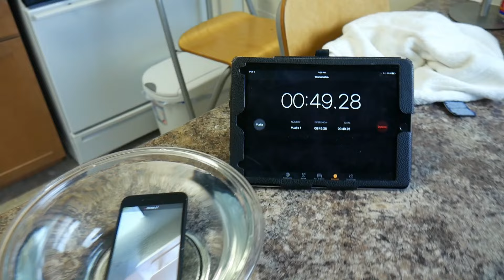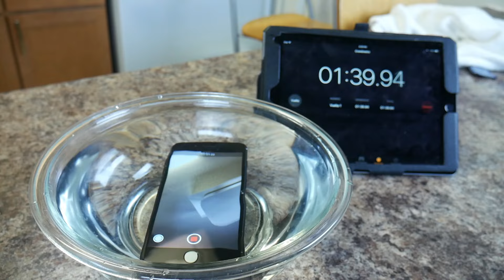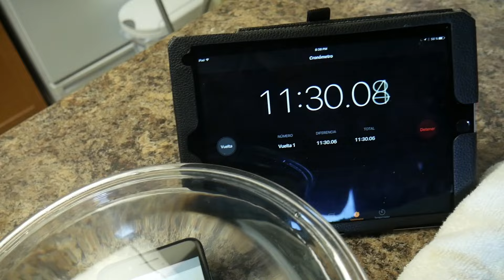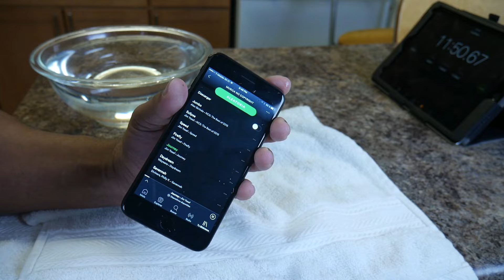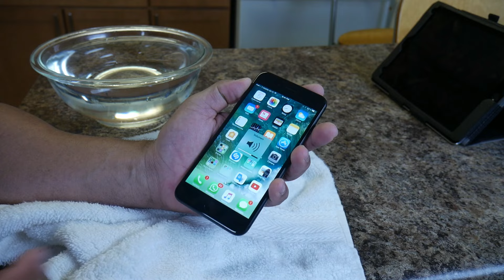Iphone 7 Plus Prueba de agua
Opción de Compra
Opción de compra en eBay